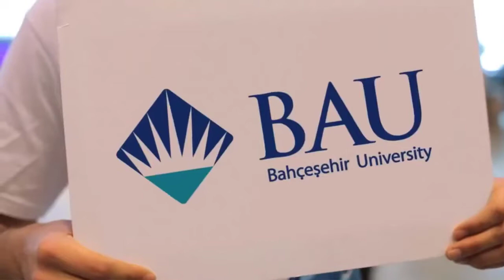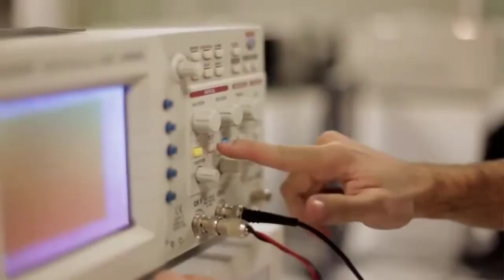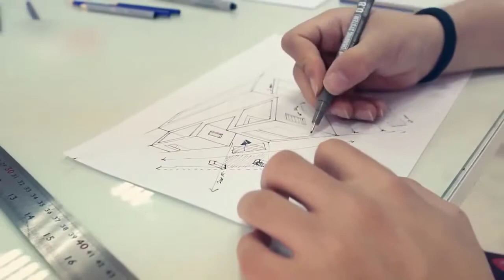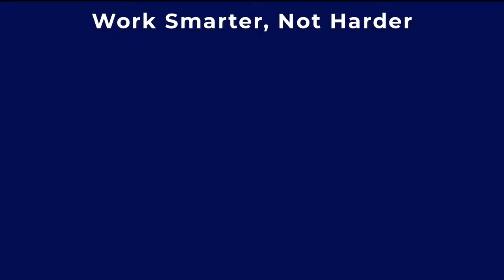TurkishUniversities.org & AMS ______Add over 65+ Turkish Universities to your academic portfolio!